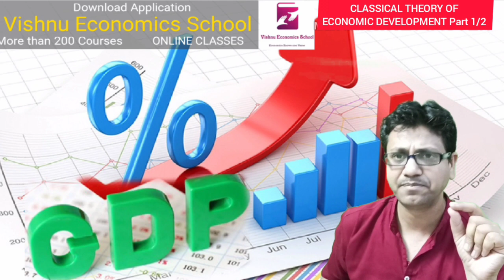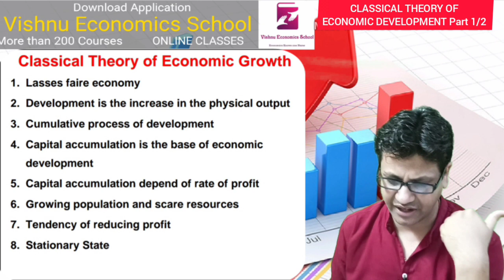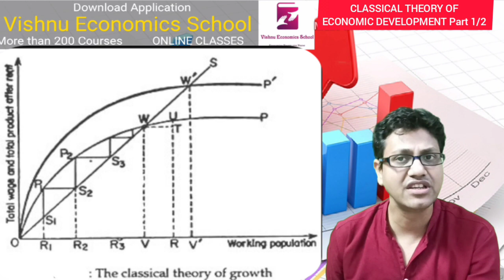classical theory of economics growth 1| Adam Smith, Ricardian, Malthas, mill theory of growth